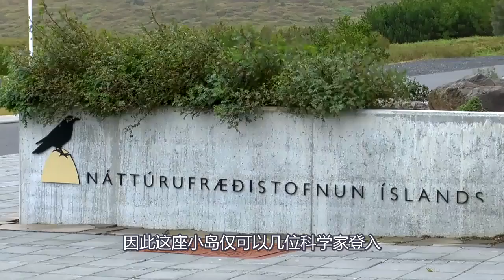人类意外发现的一个“神奇”小岛，因便便毁掉研究，游客止步！[720P版]